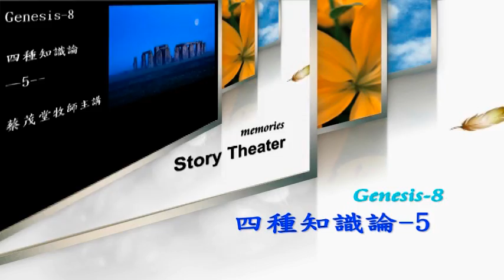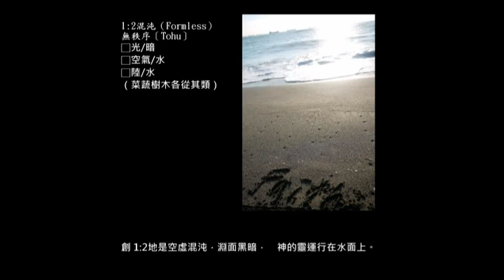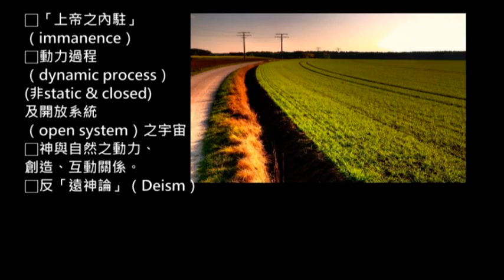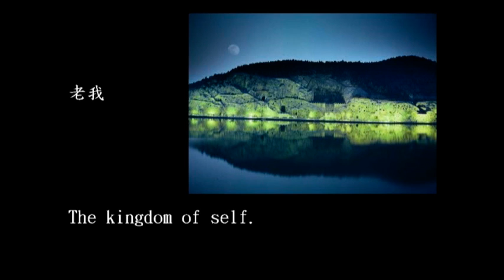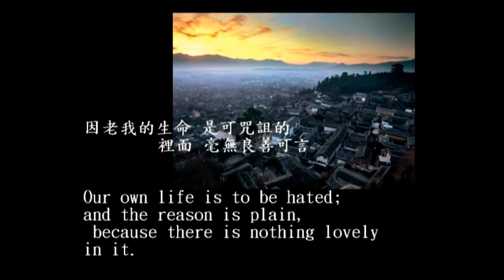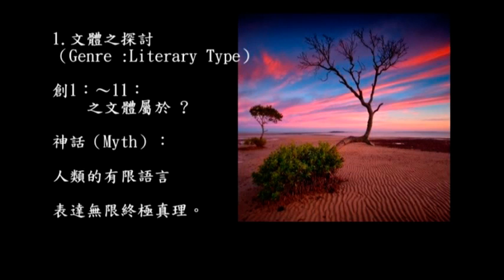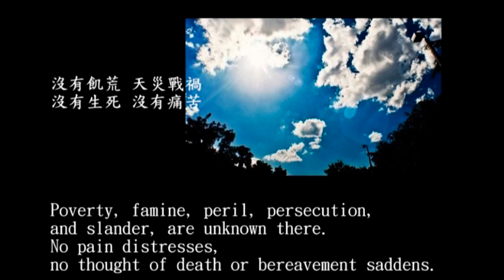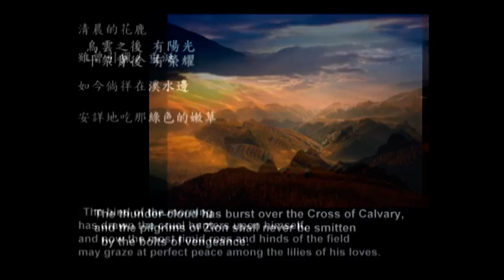Genesis-8-5-四種知識論—5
Genesis-8-5-四種知識論—5--蔡茂堂牧師主講